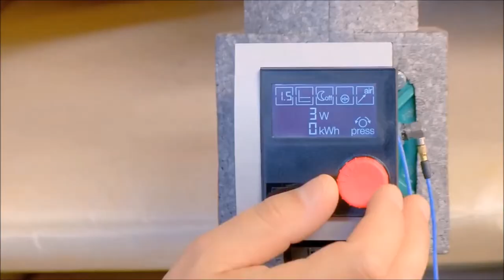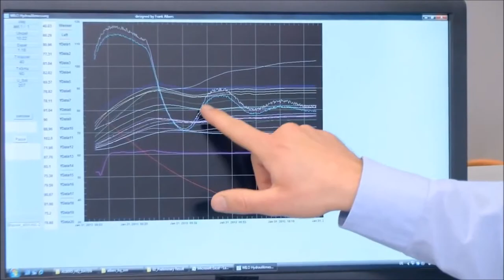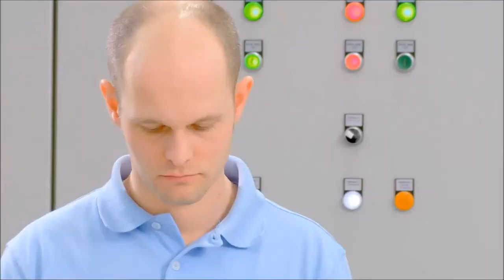Pioneering For You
WILO USA LLC is a subsidiary of WILO SE. WILO SE is one of the world's leading manufacturers of pumps and pump systems for building services, the entire water management chain and industry. The company, whose sales reached more than 1.2 billion euros last year, has its eyes firmly fixed on the future and is heavily involved in research and development. Based in Dortmund, WILO SE is increasingly moving away from being just a supplier of components and moving towards being a system supplier. The Wilo name is internationally recognized as being synonymous with high-tech in the pump industry. Behind the company are more than 7,500 employees in over 60 subsidiaries around the world.